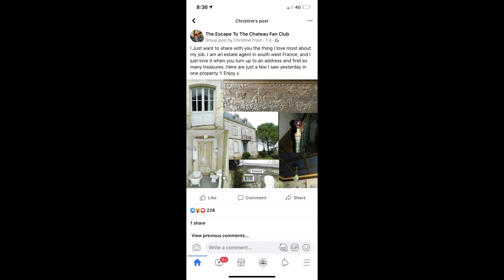Rain Stopped Play #81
Monday morning and of course what a better time to pay a visit to a Brico shop? – it is Man shopping time and with the old chainsaw finally defeated it is time for a New one. Once it is back in Nick’s workshop he assembles and gives it the test run.

It is exciting times as aggregates we have ordered for external works arrive – and the rain begins of course!
But things still need moving and putting away.

Clare re visits her bulb patch she starting planting last year and makes some more additions for later blooms in the year, but it is great to see shoots starting to appear.

With all the tools ready Clare finally starts work on ‘The Wall’ but sometimes sadly not everything goes to plan…

We have a treat this week in the form of a very rare take away – We finally go and pay a visit to our local British take away Mr T’s Fish & Chips

We finish with a very tame but very French traditional drink as wine of the week…